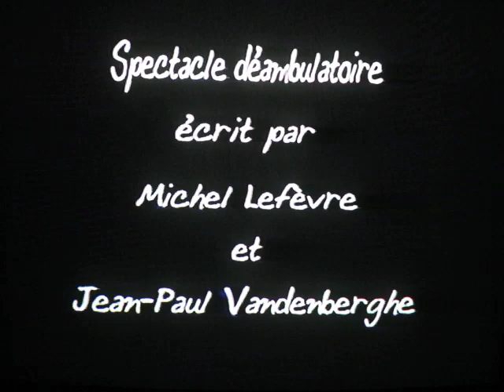REVIENS VITE , ...JE - générique -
En 1998, les habitants de la commune de Ploegsteert ont voulu faire revivre leur passé en ravivant leur mémoire collective pour se plonger, en mai 2000,  dans l'ambiance  d'avant, pendant et après la Grande Guerre 14-18.
Il s'agit d'un théâtre déambulatoire réalisé grâce à l'appui du Centre Culturel de Comines-Warneton.